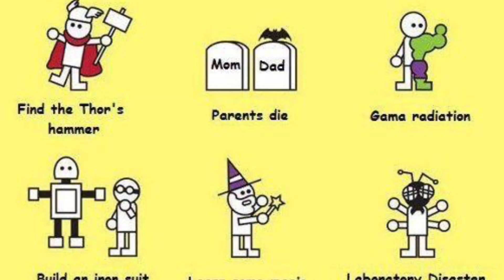Nerdy Boys Reviews Webisode 14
Our Review of recent comic books. What to look for and pick up at your local store!